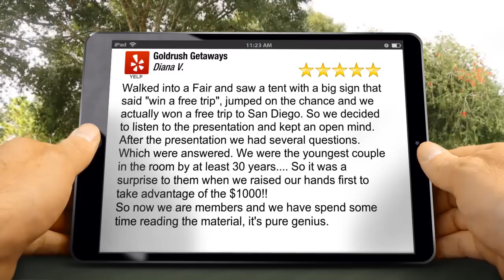Goldrush Getaways Campbell Perfect 5 Star Review by D.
Excellent Review

Walked into a Fair and saw a tent with a big sign that said "win a free trip", jumped on the chance and we actually won a free trip to San Diego. So we decided to listen to the presentation and kept an open mind.
After the presentation we had several questions. Which were answered. We were the youngest couple in the room by at least 30 years. So it was a surprise to them when we raised our hands first to take advantage of the $1000!!
So now we are members and we have spend some time reading the material, it's pure genius.

Goldrush Getaways
1475 S Bascom Ave #104
Campbell Ca
95008